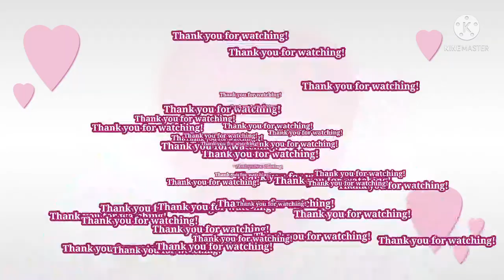BALLET FOR KIDS WITH LIGHT AND DANCE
sarahlie so much love Ballet she love dance 💃  gymnastics and with her friends and teacher 💕
pls. watch our full video hope you all enjoy with ur kids thanks!